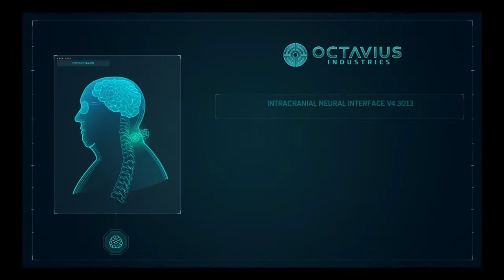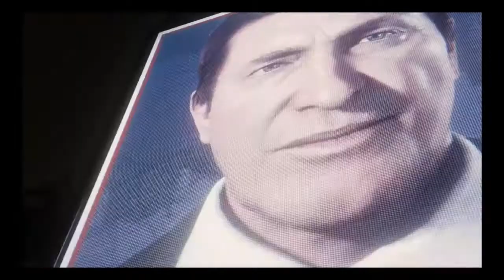spider-man/all my enemies in one place